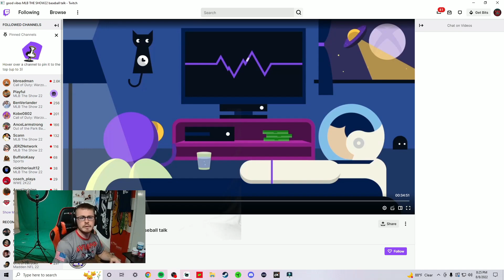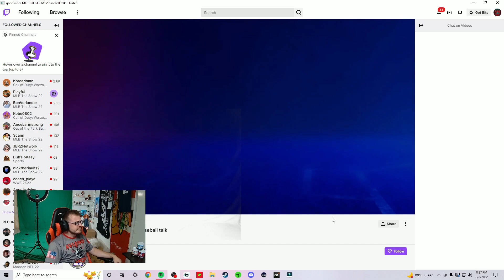$1000 DONATION... MLB THE SHOW 22 DIAMOND DYNASTY